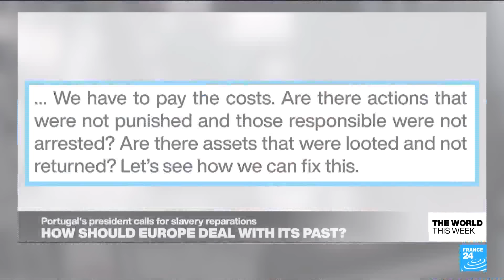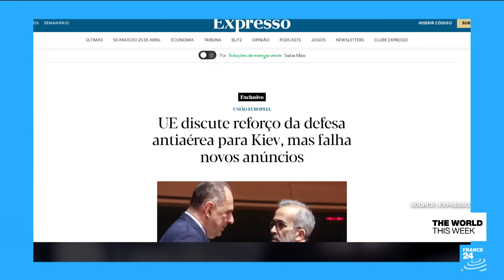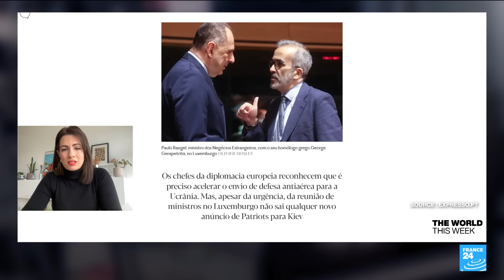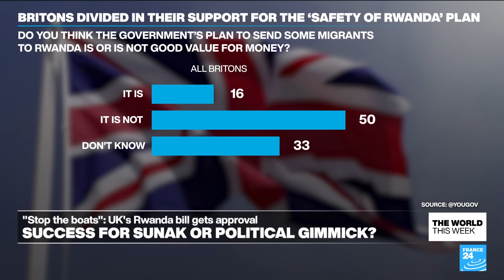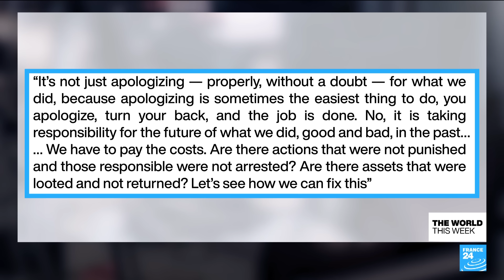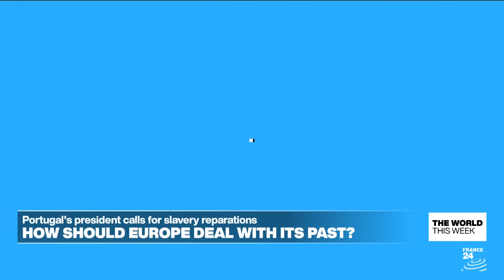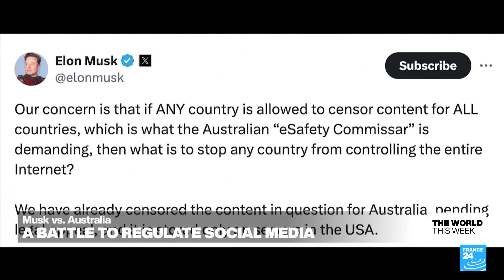UK Rwanda plan, Portuguese slavery, Musk vs Brazil and Australia • FRANCE 24 English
It's been a week where the midnight oil was burnt in Britain at a late-night session of the House of Lords. The controversial Rwanda bill was finally passed, two years since it was proposed. PM Rishi Sunak says the plan to fly migrants to Africa will be the solution to "stop the boats". But will it actually serve as a deterrent?